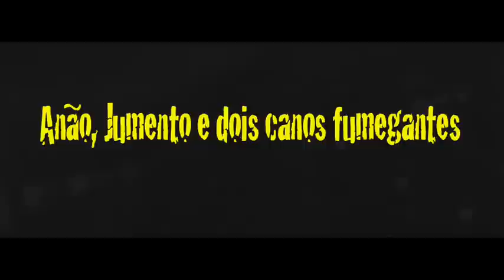Anão, jumento e dois canos fumegantes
"Uma festa de arromba" como dizem os jornais... Mas para Joaquim Tavarez, é apenas mais um dia como organizador de festas... mesmo que essa festa tenha um jumento, um anão, dois travecos, alguns gays servindo vaselina e camisinhas em bandejas e muitas garotas de programa rodeada por vários jogadores de futebol.